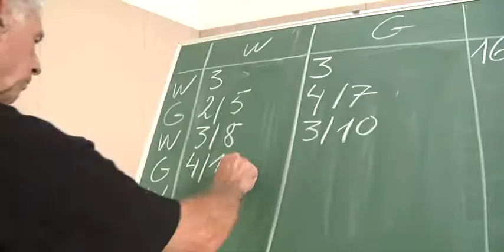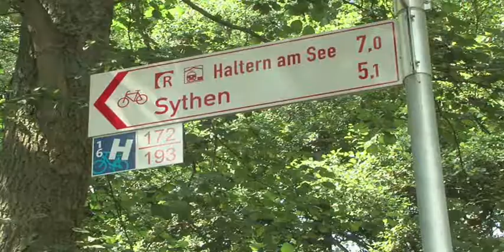BSG Dülmen Kursangebot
Die BSG Dülmen bietet für behinderte und nicht behinderte Menschen zahlreiche Kursangebote an.